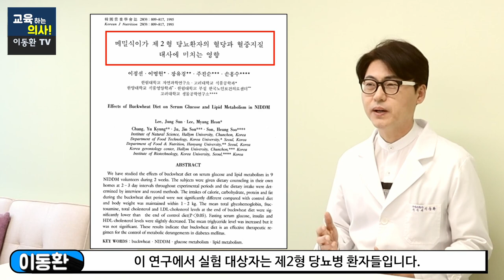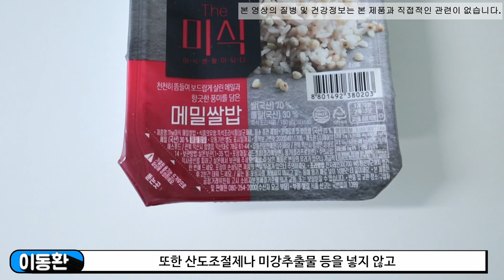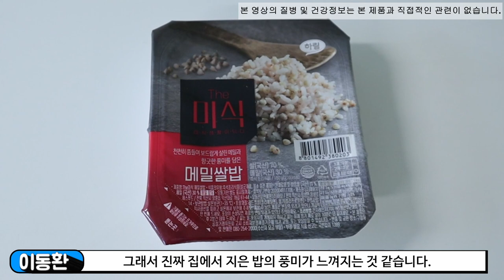혈당, 콜레스테롤, 혈관 건강이 걱정된다면 밥할 때 이것을 넣으세요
혈당, 콜레스테롤, 혈관건강에 도움이 되는 특별한 식재료 소개해 드립니다.
밥 할때 마다 넣어서 드시면 좋습니다.
00:00 혈관건강에 문제를 일으키는 원인들과 오늘의 주제
01:11 메밀에 들어있는 이 물질 - 쌀에는 부족한 성분
01:53 메밀에 들어있는 특별한 성분 - 혈관에 도움
02:51 메밀식이에 대한 논문 소개
04:47 쌀, 보리, 현미, 메밀의 혈당지수 소개
05:24 먹기 편한 메밀쌀밥
06:21 메밀쌀밥으로 만든 맛있는 비빔밥 레시피 소개